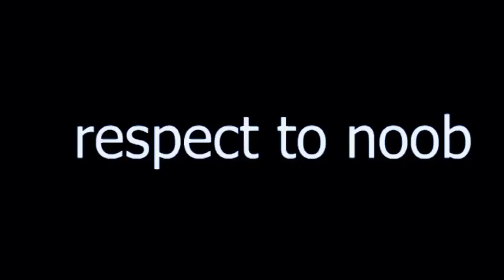REVENGE 3D MONTAGE GARENA FREE FIRE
ALOK VS DIMONDS Best gameplay clash battle who wil win gameplay garena free fire live streamer from India killing player with LOUD VULUME sry like James bond007 level up to 70.